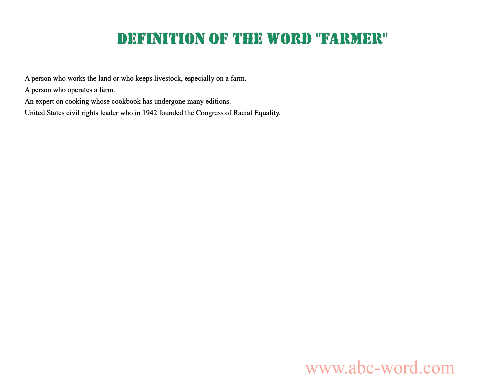Definition of the word "Farmer"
you will find full information about this word "farmer".
From the video you will learn the definition for the word farmer. The lexical meaning of the word farmer. What does the word farmer mean? And much, much more...